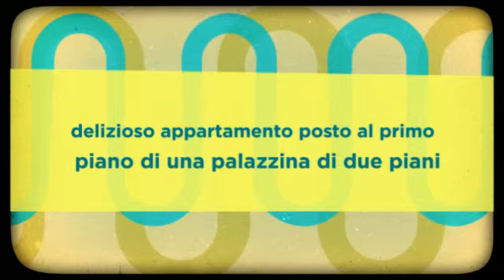marino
Marino - località Castelluccia adiacente via Appia, precisamente in Via I maggio in comprensorio riversato e residenziale di recente costruzione, propongo la vendita di un delizioso appartamento posto al piano primo di una palazzina in tinta di soli due piani. L'immobile si presenta in ottime condizioni ed è composto da ingresso, soggiorno, angolo cottura, disimpegno, camera matrimoniale, bagno e terrazzo di mq 15. Completa la proprietà un box di mq 16. Ottime rifiniture: porta blindata, infissi doppio vetro, zanzariere, persiane blindate, termoautonomo. Possibilità di applicare la formula di 'Affitto a riscatto'. Classe energetica G IPE 160.